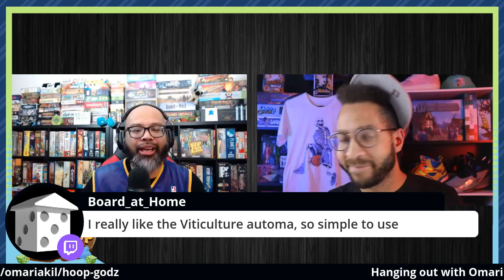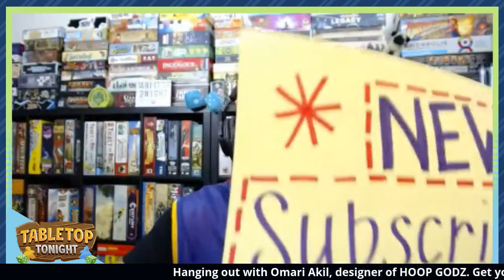Tabletop Tonight: Hoop Godz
0:00 Introduction
7:26 Welcome
13:34 Omari Akil
34:09 Hoop Godz